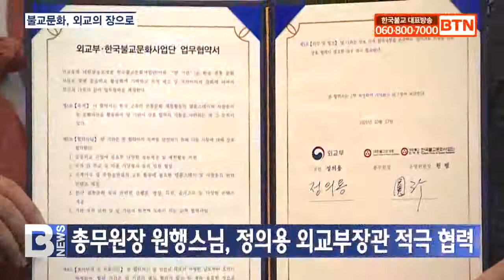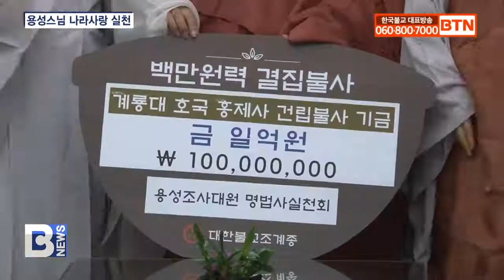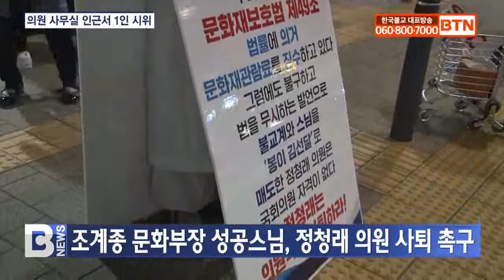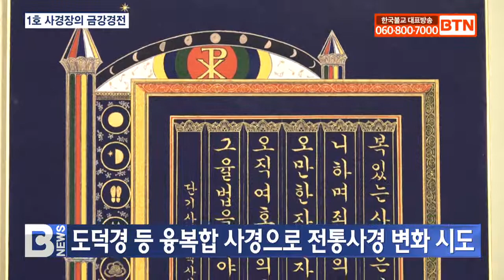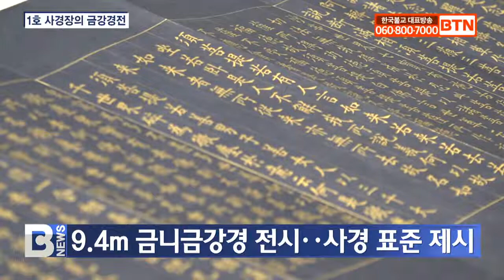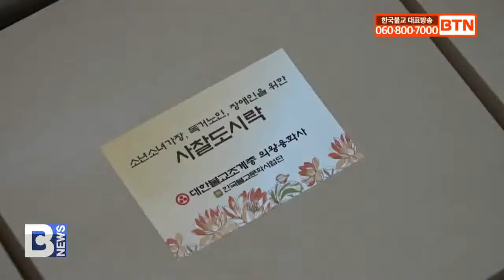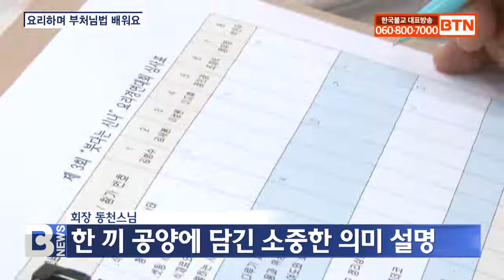[BTN뉴스] 2021년 10월 14일 전체뉴스